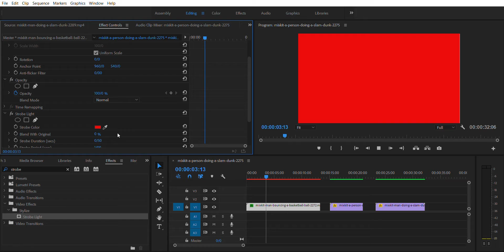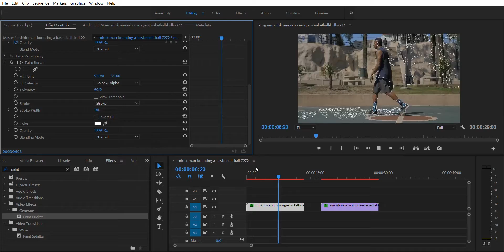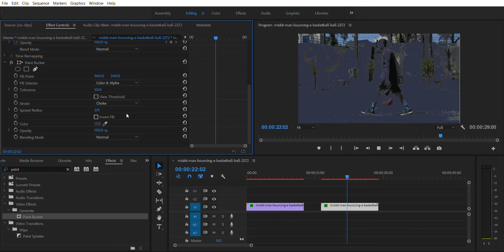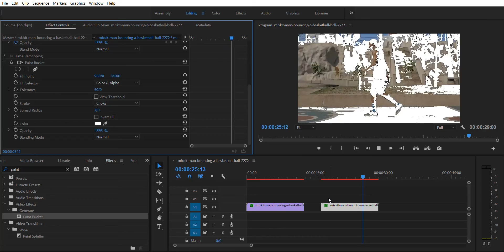آموزش دو افکت برای موزیک ویدئو در پریمیر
امروز با یک آموزش جذاب برای نرم افزار پریمیر در خدمتتان هستیم. امروز قصد داریم دو افکت برای موزیک ویدئو در پریمیر را  یاد بگیریم ،

این دو افکت برای ساخت تیزر و کلیپ به کار می روند و شما می توانید آن ها را در پروژه ها یا کلیپ های شخصی خود پیاده سازی نمایید.
نرم افزار ادوبی پریمیر یک نرم افزار ویرایگشر متنی محسوب می‌شود که توسط کمپانی ادوب (Adobe) به بازار ارئه شده است.

نرم افزار ادوب پریمیر یکی از نرم افزارهای کاربردی در حوزه تدوین فیلم می‌باشد.

این نرم افزار قابلیت ویرایش صدا، گرافیک و ویدئو را دارد، با این نرم افزار شما می‌توانید چندین عکس مختلف و فیلم و آهنگ رو باهم ویرایش کنید و یک ویدئو جذاب در انتهای کار دریافت بکنید.

در کل شما میتونید از این نرم افزار برای ویرایش فایل های ویدئویی، تبلیغاتی، تلویزیونی و ویدئوهای آنلاین استفاده بکنید.

ادوب پریمیر دارای یک رابط کاربری بسیار ساده هستش که افراد مبتدی هم میتونن به راحتی ازش استفاده بکنند. در این نرم افزار امکان ادغام کردن فایل هایی از نرم افزارهایی مانند افترافکت، فتوشاپ فرمت های سه بعدی وجود دارد.

به پایان آموزش “آموزش دو افکت برای موزیک ویدئو در پریمیر” رسیدیم امیدوارم این ویدئو آموزشی مورد توجه‌تان قرار گرفته باشد ؛ شما می توانید از طریق بخش نظرات، سوالات و ابهامات خود را مطرح کنید.